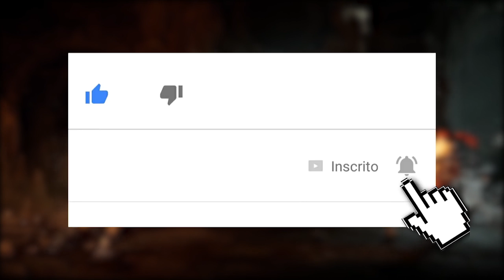MORTAL KOMBAT 11: 5 PIORES FATAL BLOWS PARA OS INSCRITOS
No vídeo de hoje trouxemos a lista de piores fatal blows do Mortal Kombat 11 feita por vocês, queridos inscritos.